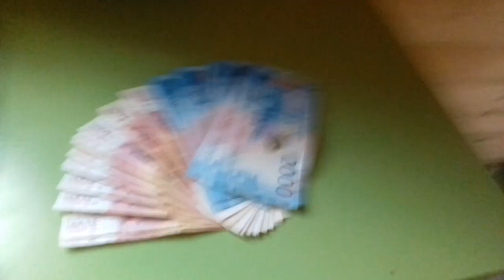Ретрит на Мухоморной бане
Шаманка, групповая медитация в парной, костёр под ночным небом и многое другое...